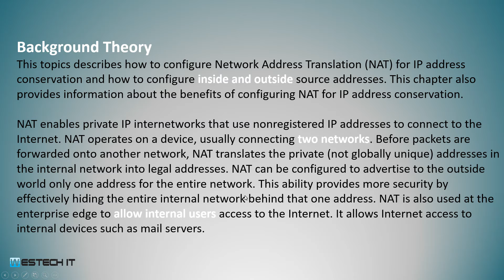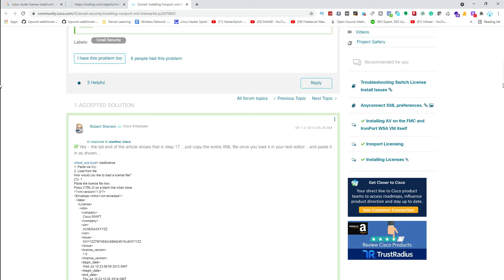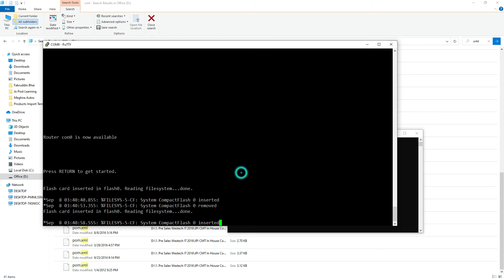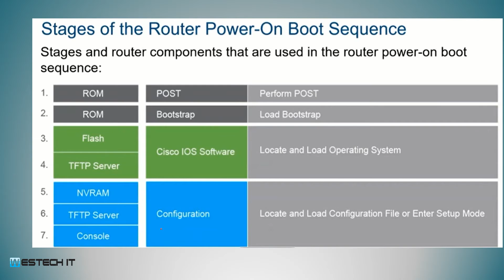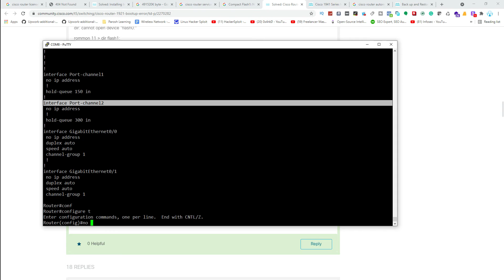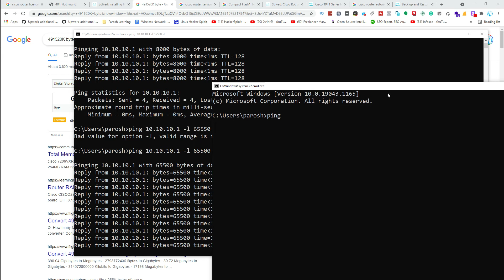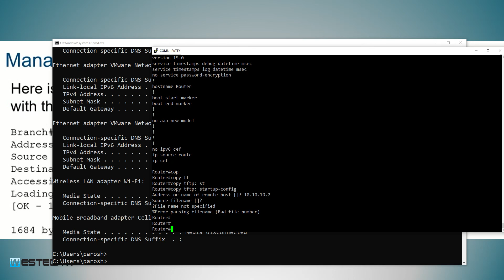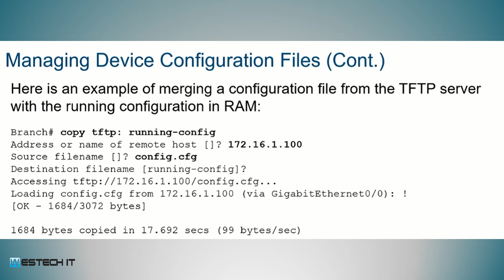14 Cisco IOS Backup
🌐🌐WELCOME TO THIS WEEK'S WESTECH IT LEARNING NETWORK CHANNEL. "" LEARN TODAY LEAD TOMORROW ""

🌐🌐ALL THIS VIDEO ARE VERY EXCEPTIONAL WITH HANDS-ON TRAINING. 100% PASS GRANTEE FOR CISCO CCNA, CCNP, AND CUCM  CERTIFICATION.

🌐🌐🌐🌐🌐🌐 Thanks  🌐🌐🌐🌐🌐🌐